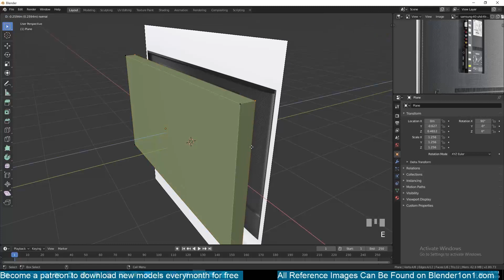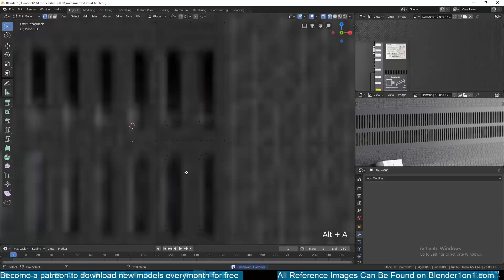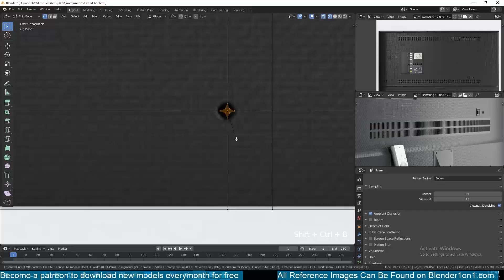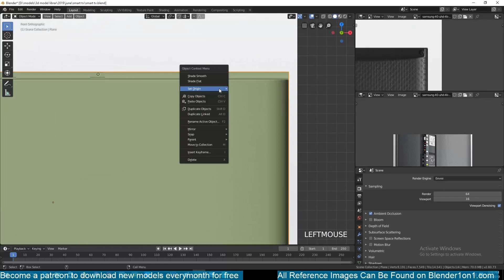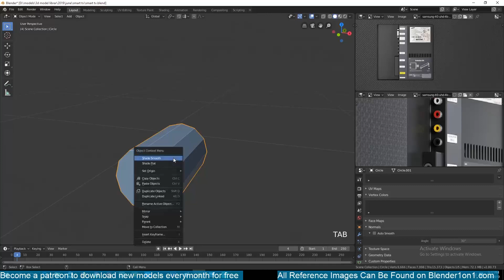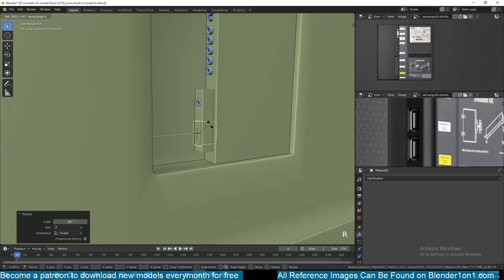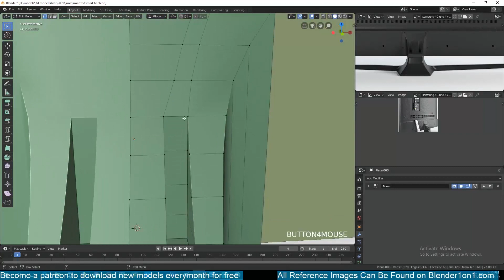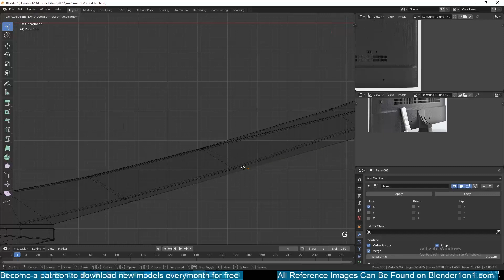modeling a highly detailed smart tv in blender 2.8